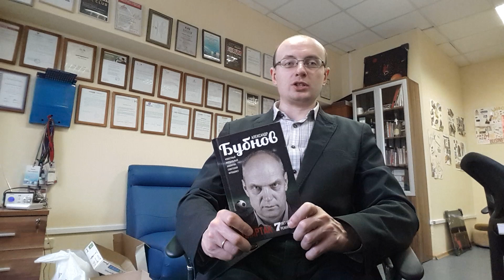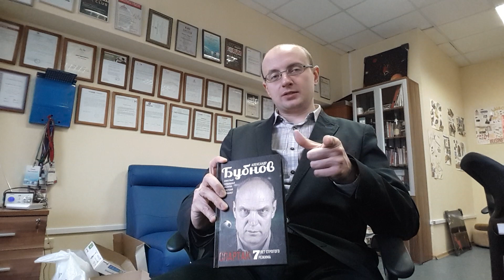Александр Бубнов, книга "Спартак. 7 лет строгого режима" (обзор) // ПРЧТ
Александр Бубнов - "Спартак. 7 лет строгого режима"
ПРЧТ // Про Что Там? (обзор полезных книг - деловых бестселлеров и новинок - для первых лиц владельцев бизнеса, предпринимателей, бизнесменов, руководителей, а также тех, кто хочет таковыми стать).
Скайп-чат с бесплатными запросами от СМИ - prmaslennikov (просто расскажите, чем Вы можете быть мне полезными, и я добавлю Вас в эту группу, это ничего не стоит)

Книги:
"Раскрутка СуперФирмы. От Довганя до Дурова. 101 рецепт по раскрутке"